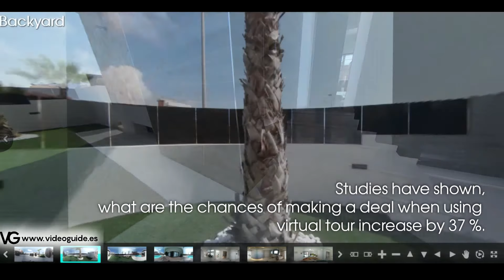What does this technology give?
We will help you to attract more customers. With the help of high-quality photos, video from the drone, high-quality editing and voice acting. Trust the professionals!

Мы поможем вам привлечь больше клиентов. С помощью качественных фото, видео с дрона, качественного монтажа и озвучки. Доверьтесь профессионалам!